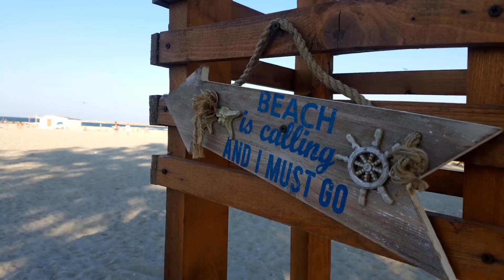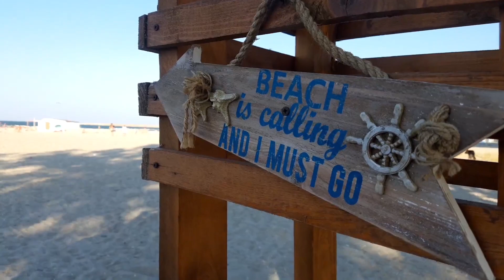Bagaj de calatorie | Ce am luat cu mine la mare 💙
Am reveniiiiiiiit!!!
Vizionare placuta!! Pupici